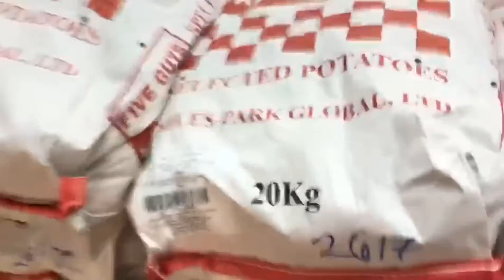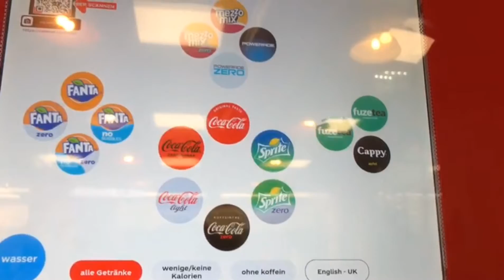ochutnávka ve Five Guys